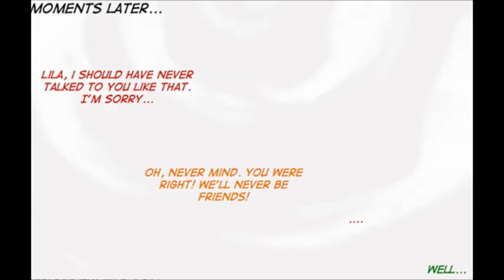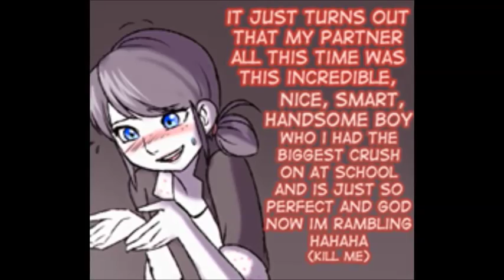marinette y chat noir pobre